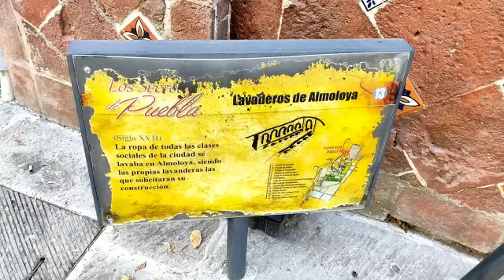Gobierno de Puebla recupera sitios históricos que controlaban empresarios